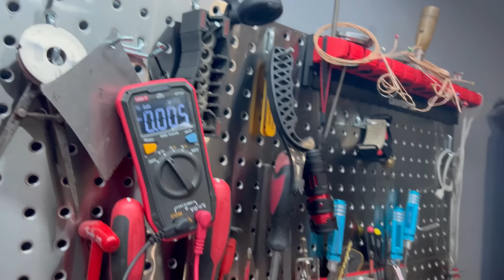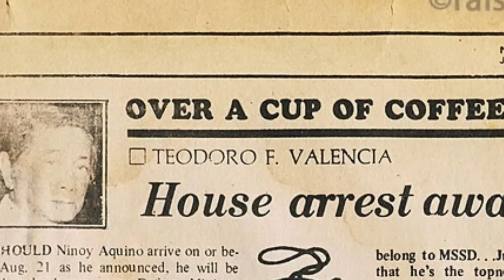Mike Hanopol Part 2: Paano nagsimula ang Juan Dela Cruz band? Paano nagkaroon ng Pinoy Rock?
Paano nagsimula ang Juan Dela Cruz band? Paano nagkaroon ng Pinoy Rock: Mike Hanopol Part 2

Our shop is located at 1911 E. Rodriguez Sr Ave Quezon City